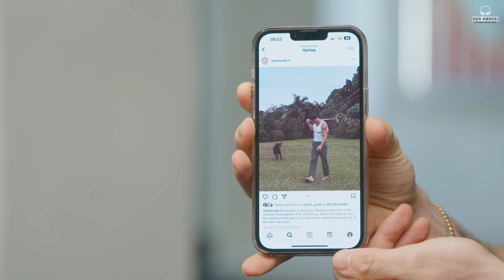Skiferie, en smuttur til Paris, DFNA 2.0 og er Steve Cook natty? - Der Køres S4E5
I denne episode af Der Køres tager vi en runde og catcher op på hvad der er sket siden sidst vi optog. Vi runder Peter på skiferie, Morten i Paris, Steve Cook og hans nye livsstil, Daniel og Niklas’ nye projekter og til sidst snakker vi om det kommende DFNA show, hvor vi selvfølgelig håber på at se mange af jer - enten på scenen eller blandt publikum.

Vores sociale medier:
Morten NP:

Timestamps
0:00 Velkommen til en ny episode
4:31 Catch up på Peters og Fortis’ liv
16:48 Opfølgning på moms…?
20:22 Tilbage til Fortis
21:06 Hvad sker der i Mortens liv?
27:38 Steve Cook og Overkell
34:50 Status på DN Coaching
38:55 DFNA-show - honoring the greats